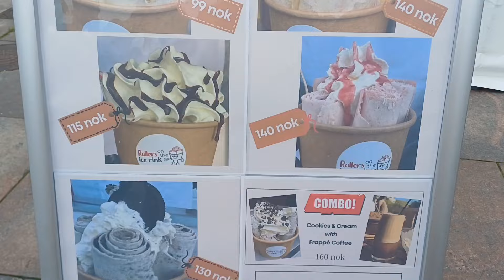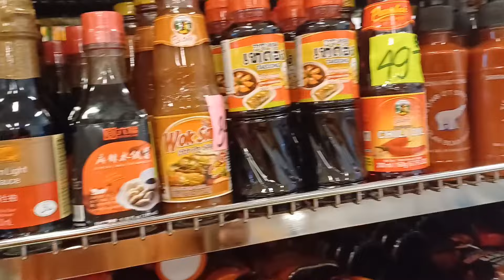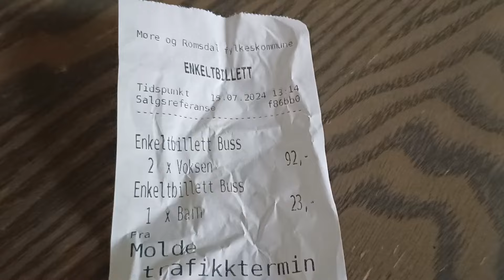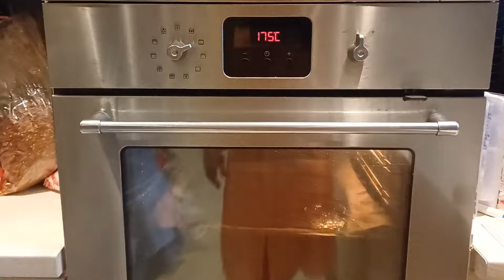นั่งรถบัสไปเที่ยวงานJazzประจำปี/แพททริคช่วยเก็บสตรอเบอรี่/โซเฟียช่วยล้างถ้วยจานฟองซันไลยังเต็มยุเลย😅